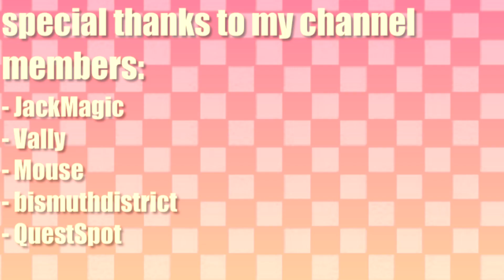So I Just Made A Song